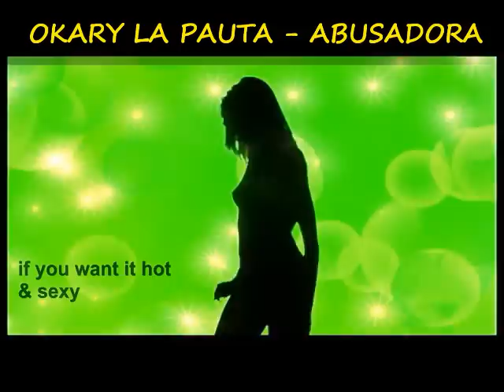Toxic Crow (SACADO) de Discoteca Por Trinitarios!!!